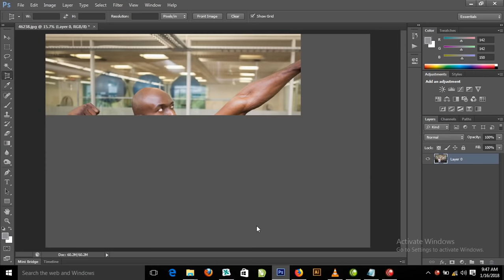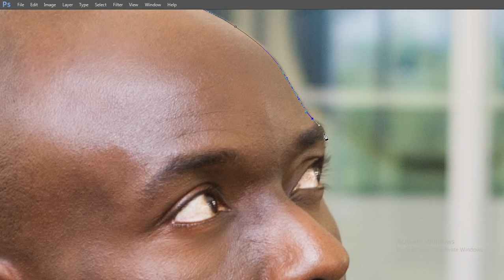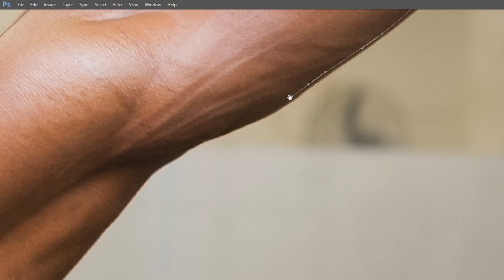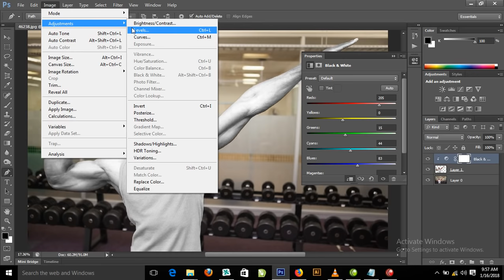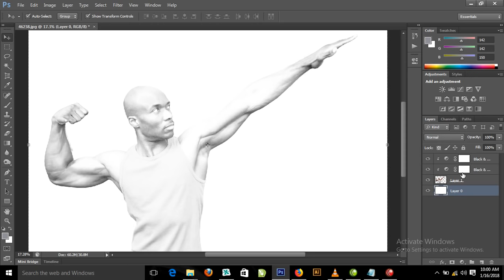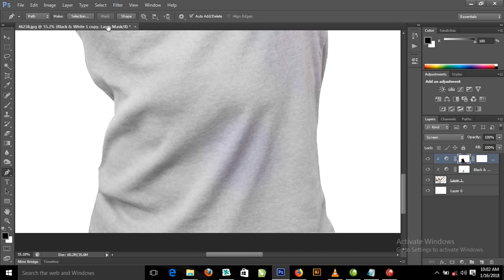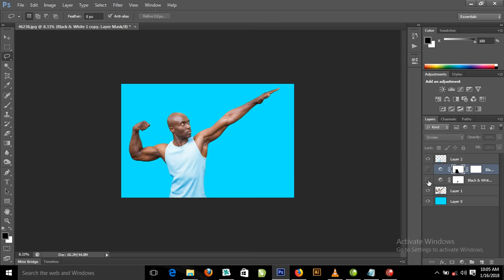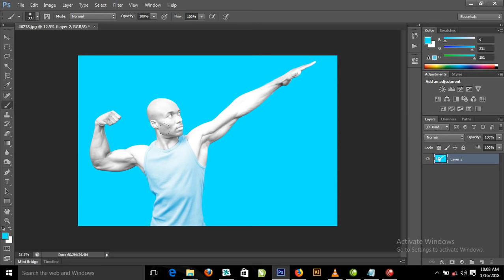how to turn human body into milky body